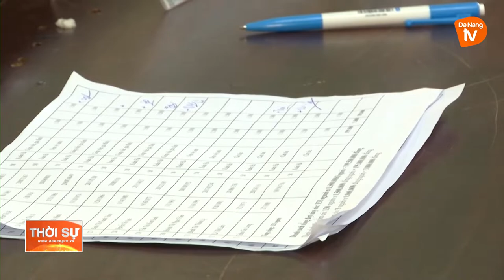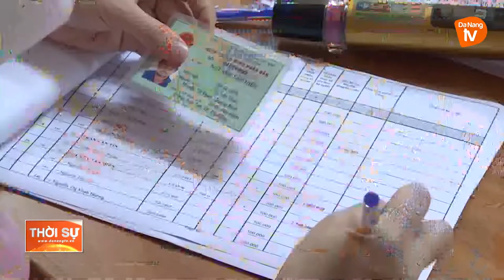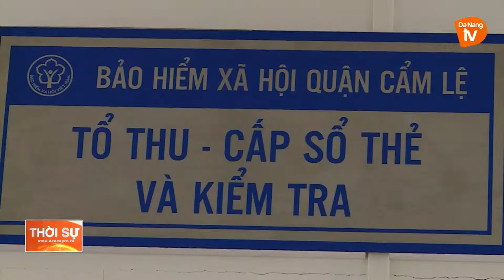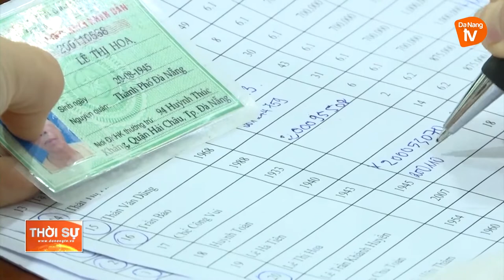ĐÀ NẴNG TẬP TRUNG TRIỂN KHAI CÁC GÓI HỖ TRỢ